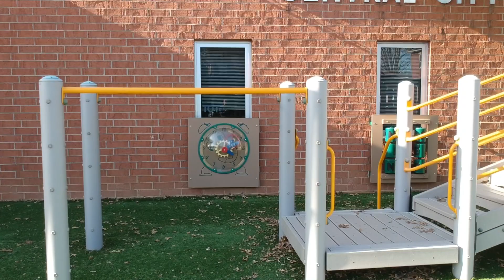final draft 2 short